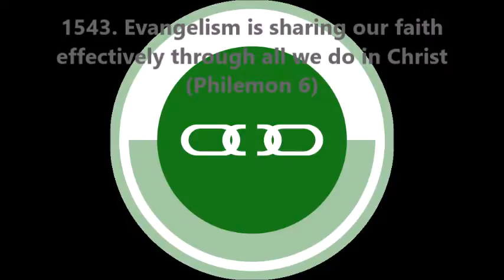1543. Evangelism is sharing our faith effectively through all we do in Christ (Philemon 6)